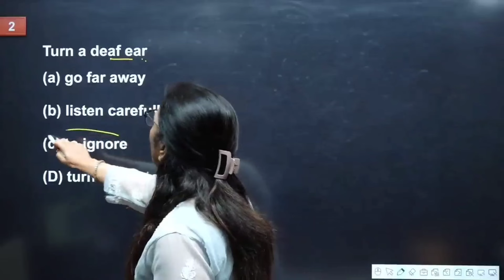Turn a deaf ear | Idioms & Phrases | Vocab | UC LIVE